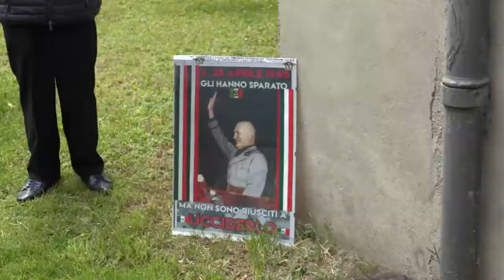marcia commemorativa su san cassiano ottobre 2019